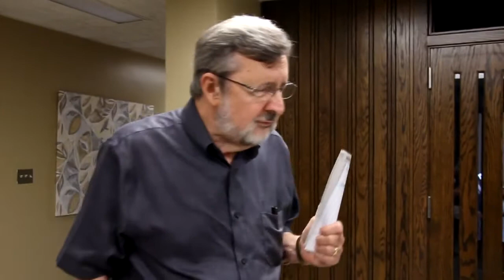David Obey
David Obey visits Hudson WI. He speaks out about the hostile environment Republicans Sheila Harsdorf and Governor Scott Walker have created in Madison is a desperate attempt to gain an maintain political domination of Wisconsin. He specifically refers to how the Republican dominated State House tramples on the the values that Wisconsin was so well know for over the last century.